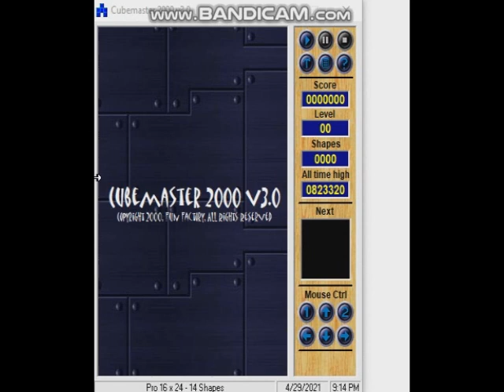Cubemaster 2000 v3.00r Novice Course Gameplay Run 01 Level 09 (2000 Fun Factory Games)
Cubemaster 2000 is an 2002 indie action-puzzle Tetris clone computer game was designed and developed by Swedish indie game studios Fun Factory, Originally released in 2002 for PC Windows and it is unofficial Tetris game, Cubemaster is much more advanced. Instead of being confined in a 10 * 20 big dropzone with 7 shapes cubemaster is flexible beyond belief. It contains 32 shapes where some are built up with as much as 8 cubes. Also Features Special Pieces to fill gaps or remove a whole row. The game is notable to be classic indie computer game masterpiece titles exists.

The updated version was released this year were upgraded by the duo game designer with new detailing, background, elements, game modes, supporter music player and others, It also have underrated indie Tetris clone computer game has been takes 20 more years after its released their masterpiece pulled labels from developer companies being discontinued.

Developer: Peter Nordström, Svenr Nordström
Publisher: Fun Factory
Powered Game Engine: Cubemaster Engine
Author: Peter Nordström, Svenr Nordström

Video Recorder
Sound Editor